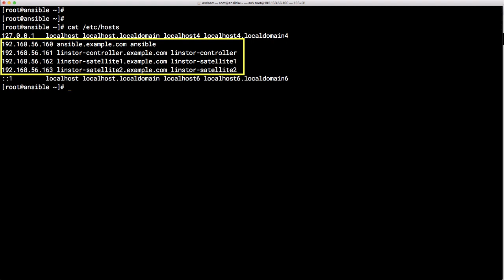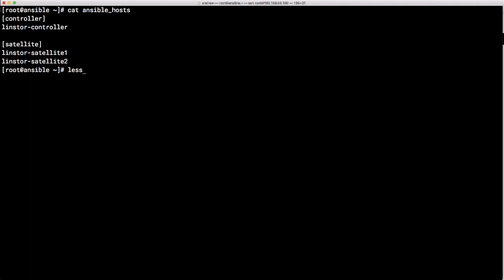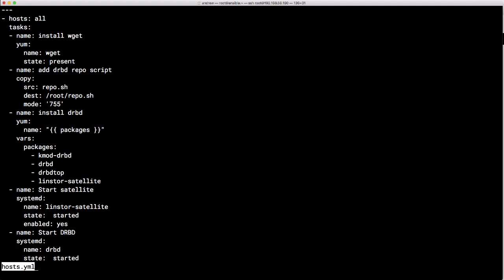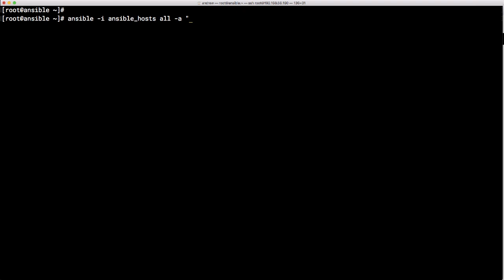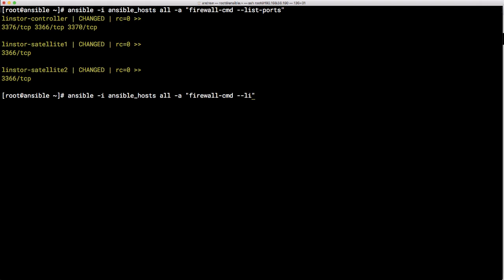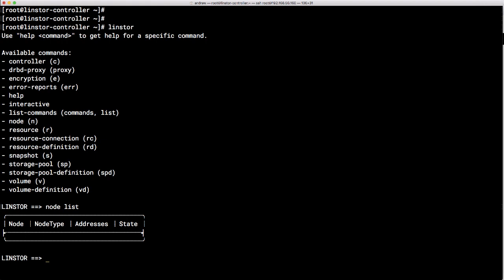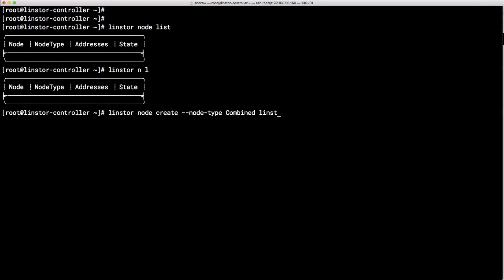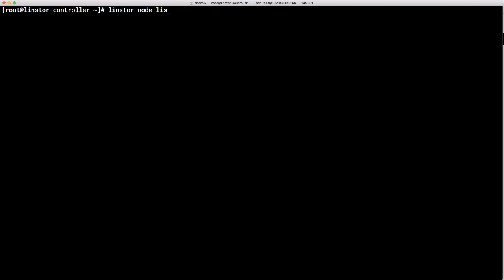Using LINSTOR to enlist nodes to our DRBD Cluster and Ansible to to configure nodes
In this 4th video in the series we look at creating the DRBD Cluster but the great folk at Linbit have created LINSTOR as our central management tool allowing us to rest a little and not worry as much with configuration. As well as enjoying the pleasures of using the LINSTOR client to configure the cluster on the Controller node we take a look at Ansible and how this can help your lab setup. It also gives you a heads on the the RHCE certification where the new system administration 3 course and exam is on Ansible.